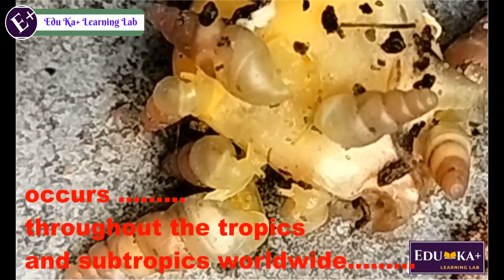TROPICAL LAND SNAIL || NATURE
प्रकृति में मिलने वाला landsnail जो बहोत छोटा होने के कारन आसानी से नहीं दिखता | पर इकोसिस्टम में रीसाइक्लिंग प्रोसेस में लैंड स्नेल का भी बहोत भागेदारी है